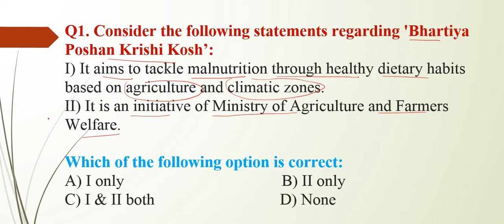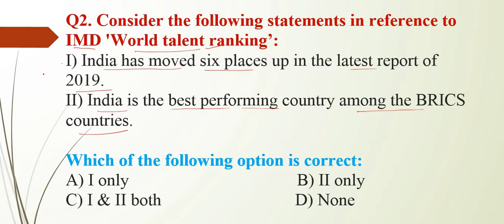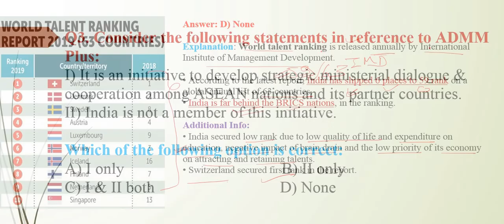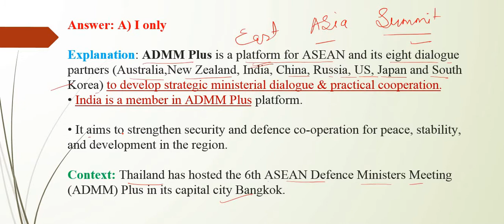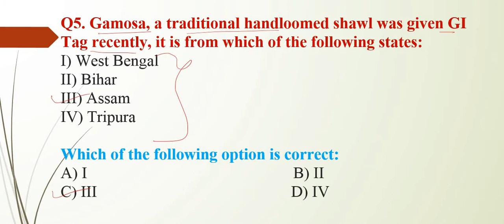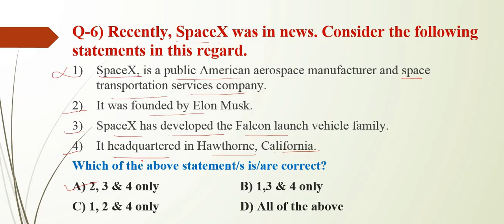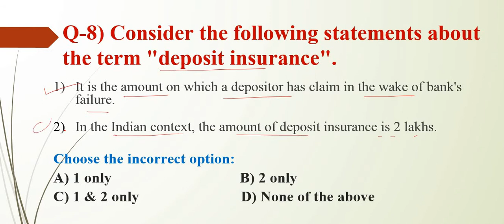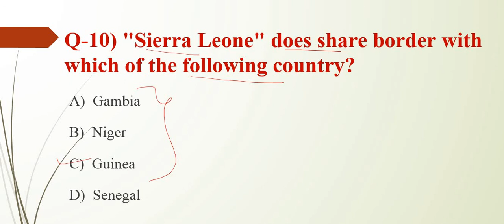25 November, 2019 - MCQs based on daily current affairs#mission IAS 2020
The questions below are discussed in the video
Q1. Consider the following statements regarding 'Bhartiya Poshan Krishi Kosh’:
Q2. Consider the following statements in reference to IMD 'World talent ranking’:
Q3. Consider the following statements in reference to ADMM Plus:
Q4. 'Liberhan Commission' was in news recently, it is related to:
Q5. Gamosa, a traditional handloomed shawl was given GI Tag recently, it is from which of the following states:
Q-6) Recently, SpaceX was in news. Consider the following statements in this regard
Q-7) Recently, the Jaccha-Baccha survey was conducted. Consider the following statements in this regard.
Q-8) Consider the following statements about the term "deposit insurance".
Q-9) Which of the following country has recently successfully tested surface-to-surface ballistic missile I.e. Shaheen-1?
Q-10) "Sierra Leone" does share border with which of the following country?